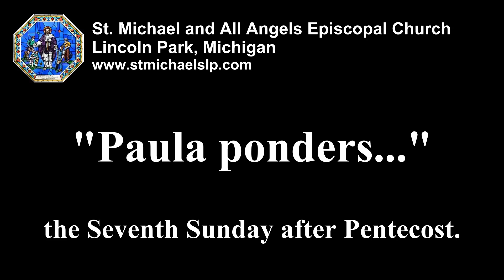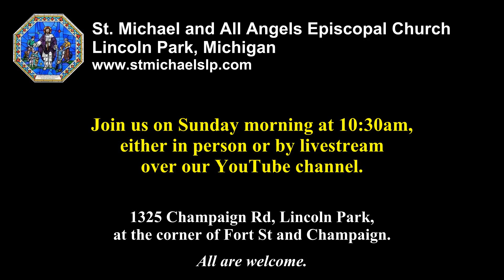Paula Ponders - July 14 2023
Join our rector, the Rev. Dr. Paula Miller, as she ponders the readings for the Seventh Sunday after Pentecost.